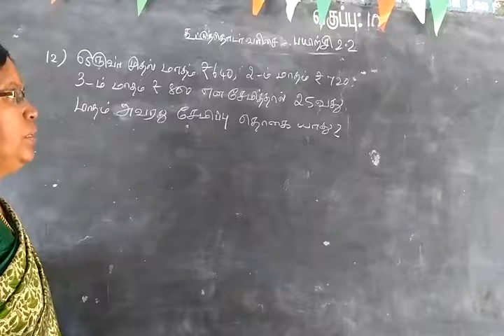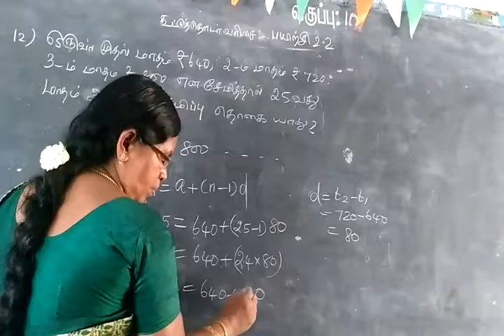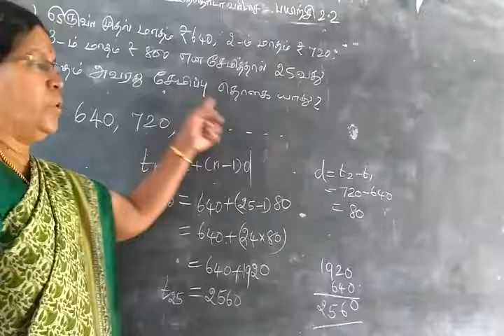TN SB 10th Maths Sequences and series Part-34 Ex 2.2 Sum 12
A man has saved 640 during first month ,720 during second month and so on in A.P ,what will be his savings in 25th month?